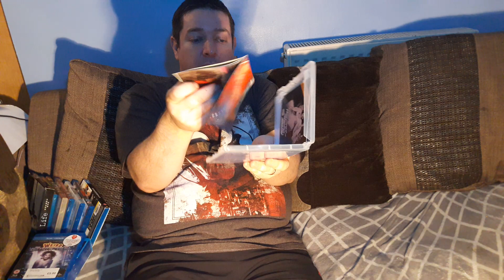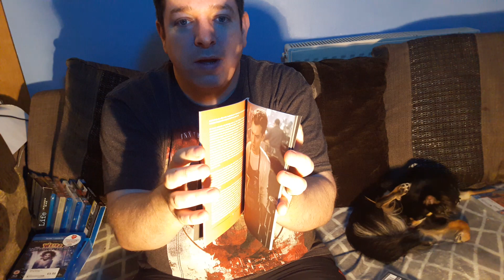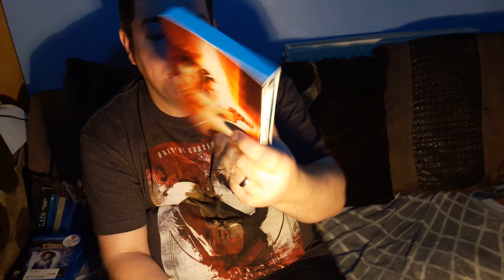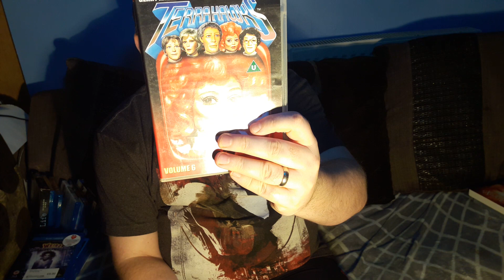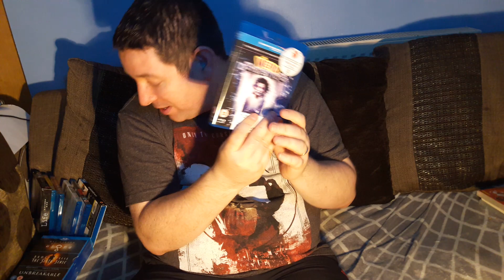Movie Pick ups Guilty pleasure movies and comp reminder